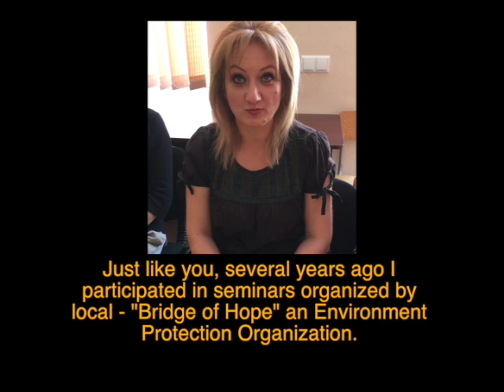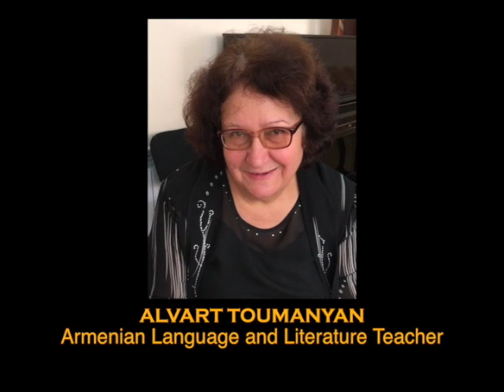Vocational School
This short clip will introduce you to teachers and executives from one of the vocational schools in the Berd region of northeastern Armenia.  Life is still difficult in this part of the country because of Azerbaijani agression on the border.